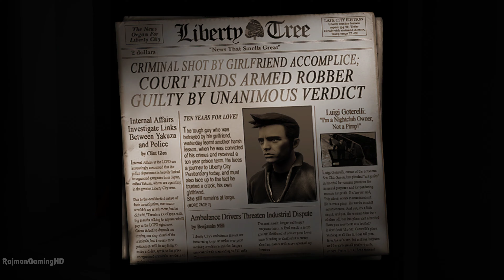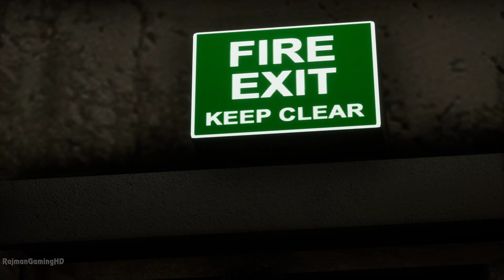GTA 3 Definitive Edition - PS5 Gameplay Walkthrough Part 1 @ 4K 60ᶠᵖˢ ✔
GTA III Definitive Edition gameplay captured on PlayStation 5 with "Performance" mode @ 4K 60fps

Play the genre-defining classics of the original Grand Theft Auto Trilogy: Grand Theft Auto III, Grand Theft Auto: Vice City and Grand Theft Auto: San Andreas updated for a new generation, now with across-the-board enhancements including brilliant new lighting and environmental upgrades, high-resolution textures, increased draw distances, Grand Theft Auto V-style controls and targeting, and much more, bringing these beloved worlds to life with all new levels of detail.

Grand Theft Auto: The Trilogy – The Definitive Edition includes:

Grand Theft Auto III: It all starts in Liberty City. With the revolutionary freedom to go anywhere and jack anyone, Grand Theft Auto III puts the center of the criminal underworld at your fingertips, if you have enough guts to take it.

Grand Theft Auto: Vice City: Welcome to the 1980s. From the decade of big hair and pastel suits comes the story of one man's rise to the top of the criminal pile. Grand Theft Auto returns with Tommy Vercetti’s tale of betrayal and revenge in a neon-soaked tropical town full of excess and brimming with possibilities.

Grand Theft Auto: San Andreas: Five years ago, Carl ‘CJ’ Johnson escaped the haze of Los Santos, San Andreas...a city tearing itself apart with gang trouble, drugs, and corruption. Now, it's the early 90s. CJ’s got to go home - his mother has been murdered, his family has fallen apart, and his childhood friends are all heading towards disaster. On his return to the neighborhood, a couple of cops frame him for homicide, forcing CJ on a journey that takes him across the entire state of San Andreas, to save his family and to take control of the streets in the next iteration of the series that changed everything.